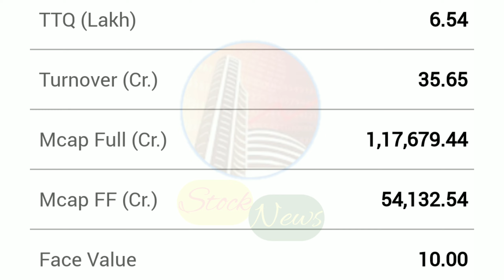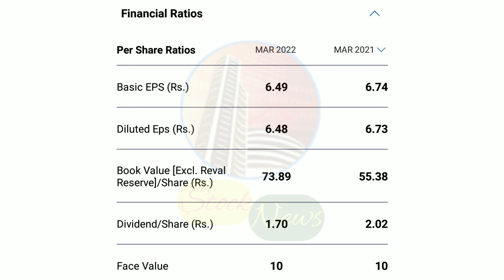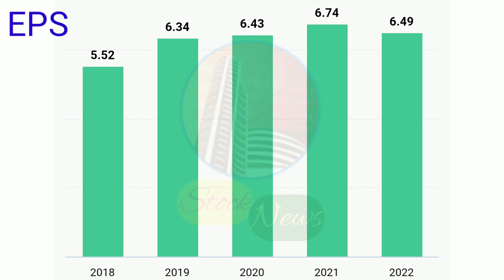HDFC LIFE शेयर में बड़ी तेज़ी का क्या है कारण ।